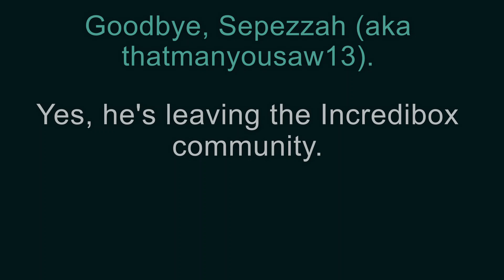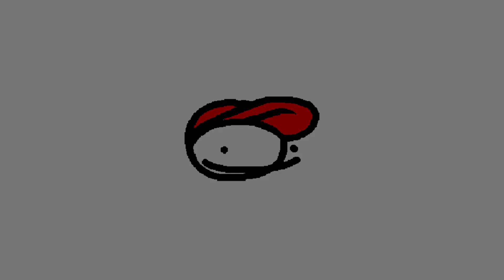A Universal Farewell - An Incredibox: Sympan Remastered Mix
thatmanyousaw13, creator of Sepbox, is officially leaving the Incredibox community.
It's sad, but yet it's reasonable why he left. Hope things go well for him, and this community.

Credit to @Sepezzah-wh7cg and others for making this mod.

0:00 Mix
6:05 Sep’s Message